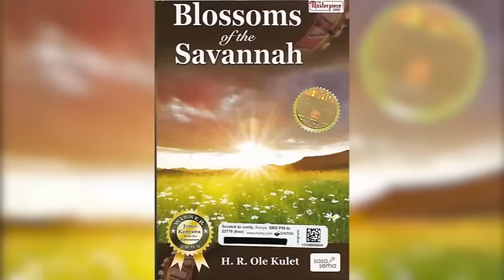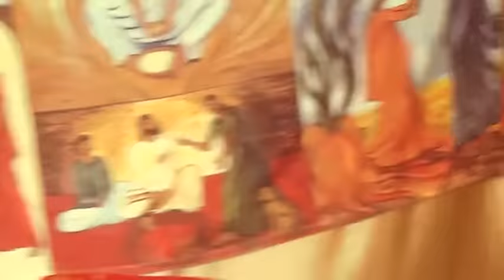Blossoms of the Savannah 1